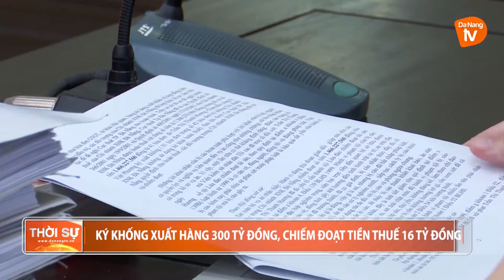KÝ KHỐNG XUẤT HÀNG 300 TỶ ĐỒNG, CHIẾM ĐOẠT TIỀN THUẾ 16 TỶ ĐỒNG